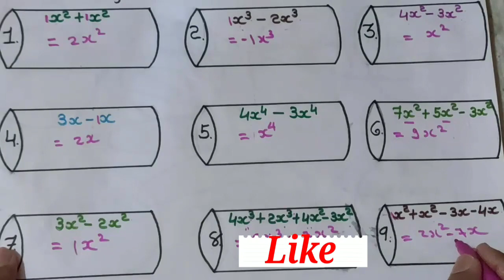STD 10TH ||MATHEMATICS || CH:- 2|| બહુપદીઓ|| BASIC-2|| NCERT